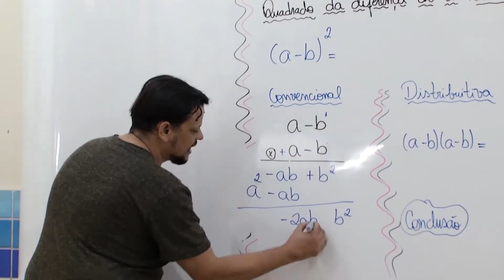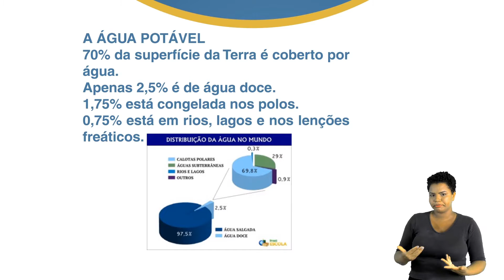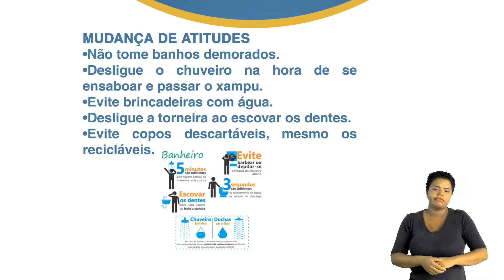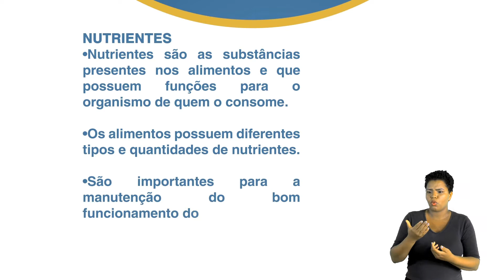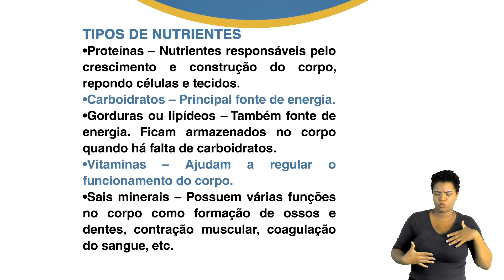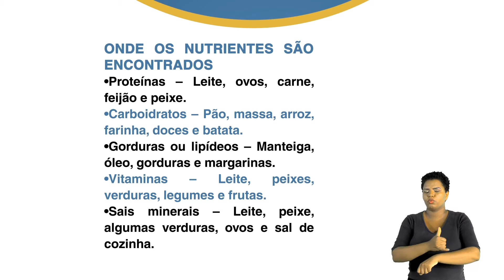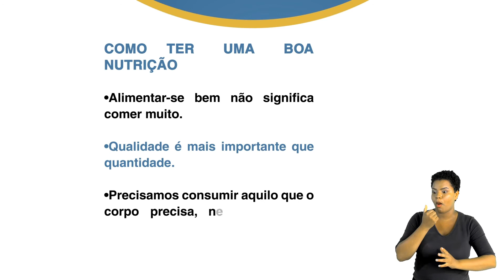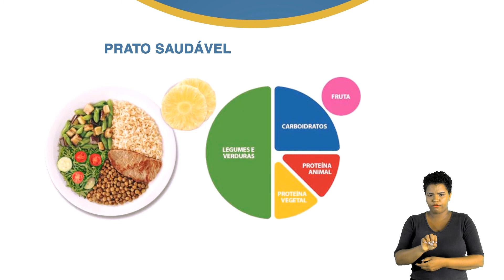5º Ano - Ciências - Prof. Jerri Tomm - Aula 09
Tema da aula:
Consumo consciente da água